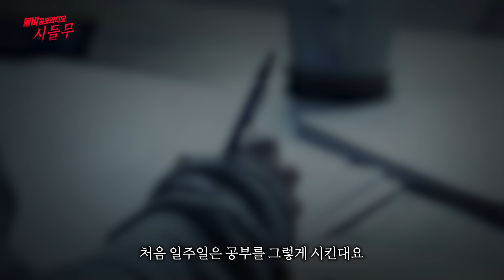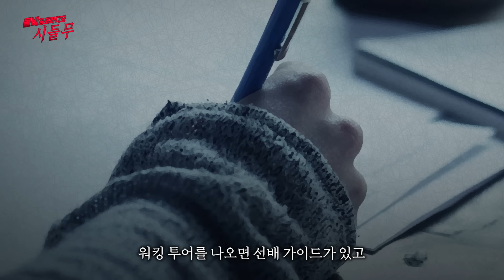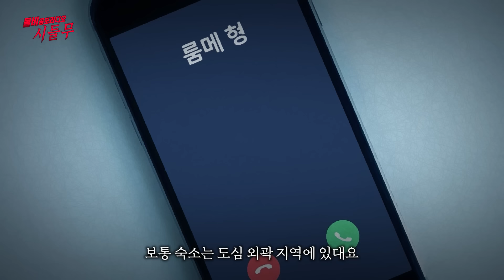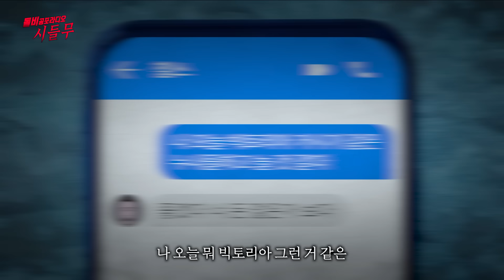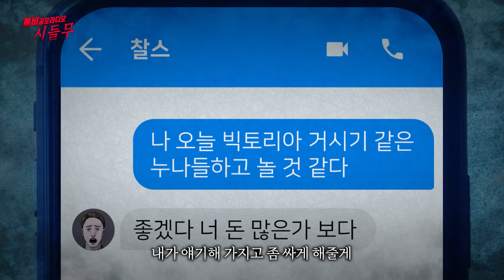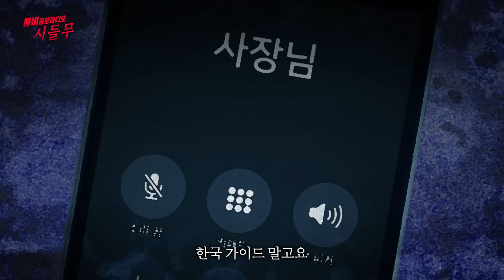【무서운이야기 실화】 해외에서 이런 가이드를 만난다면 무조건 도망치세요 충격적인 꼬리 자르기ㅣ동네꼬마님 사연ㅣ돌비공포라디오ㅣ괴담ㅣ미스테리 인터뷰ㅣ시청자 사연ㅣ공포툰ㅣ오싹툰ㅣ공포썰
시청자(동네꼬마님)의무서운이야기 (시.들.무)

[시]청자가
[들]려주는

1. 카카오톡